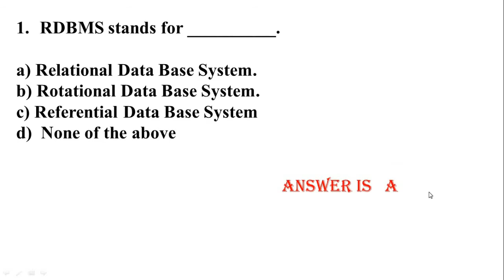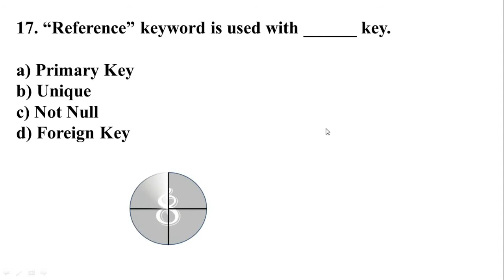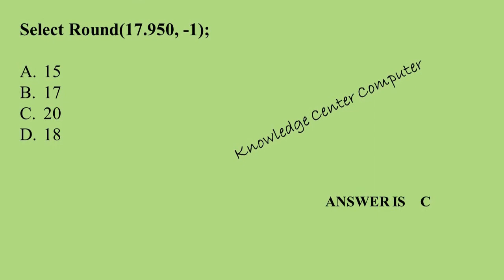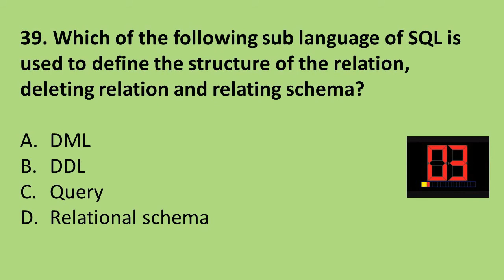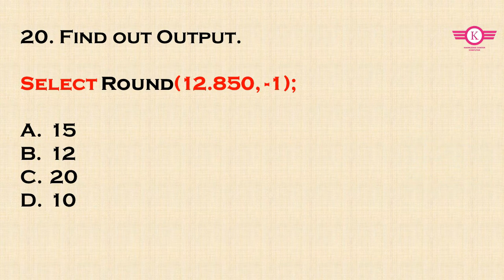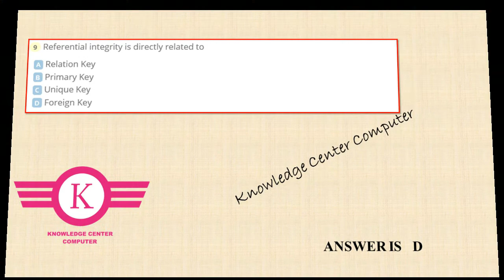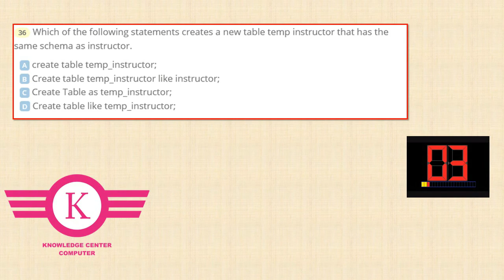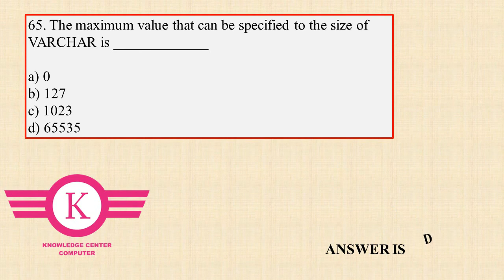MySQL Quiz For Complete Course Class 11 & 12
This Video Contains 5 Parts with 200 Important MySQL Based Important MCQ's Questions. They covers whole syllabus of IP & CS Subject Class XI & XII.